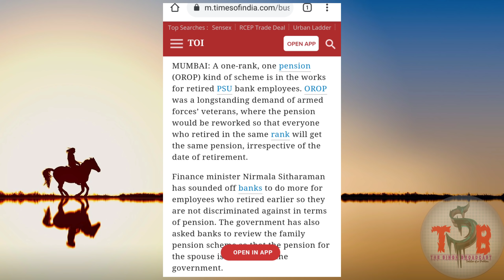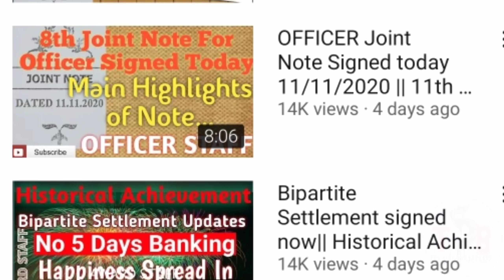Answer on Pension Revision status|| 5 days banking status|| Delayed in Bipartite Settlement Singing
Answer on Pension Revision status|| 5 days banking status|| Delayed in Bipartite Settlement Singing. 5 days banking, 5 days banking latest news, 5 days banking latest news 2020, 5 days banking news today, 11th bipartite settlement latest news, wage revision 11th bipartite settlement, bank clerk salary,

Join with us on Tumblr
As the Singh broadcast

VIDEO 3.- 11 bipartite Settlement of bankers wage revision DONE at 15%/Bankers New Salary details latest NEWS

Video 4. - 11 bipartite Settlement Basic Pay calculations in details / 11 bipartite BP AND DA calculator...

Video 5. - Arrears Sheet for Officers in 11th Bipartite Settlement in Excel in Hindi/Arrears calculator Excel...

Video 5.. DA Slabs info & Arrears calculator for CLERKS & Sub Staff as per 11th Bipartite Settlement...

Video 6... 🔴How to verify Google Adsense with PIN|How can we track Verification Pin|How to get Verification PIN.
pension Revision Status, ag bihar pension revision status, pre 2016 pension revision status rajasthan, family pension, govt employees news, 7th pay commission latest news